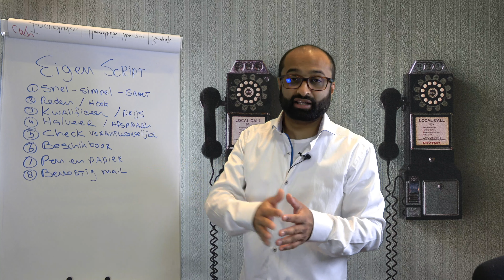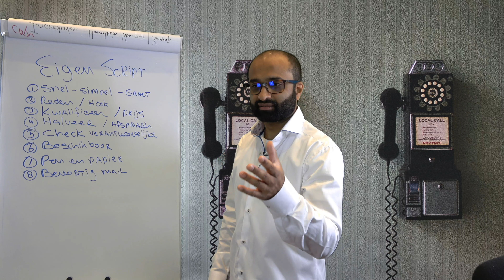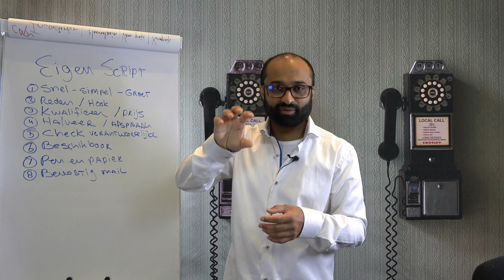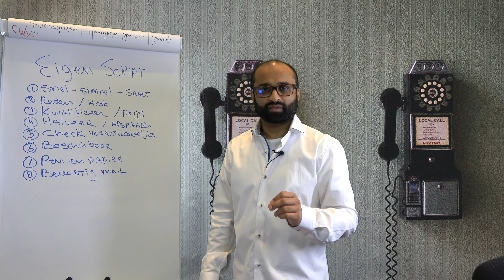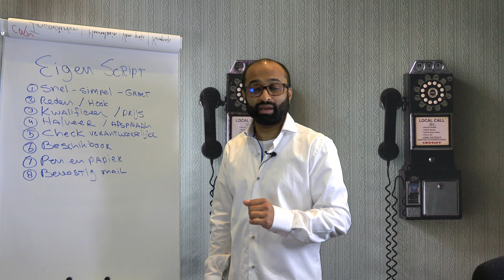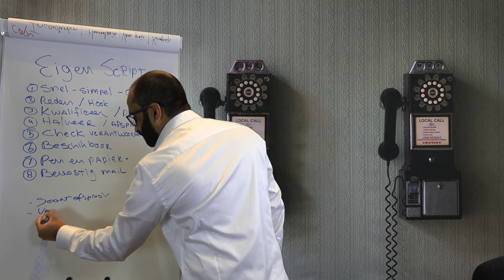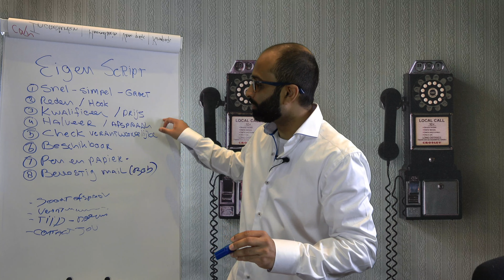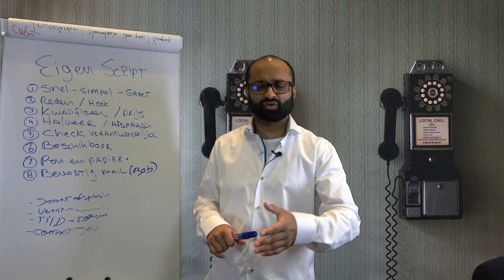Online Training - Het Proces Koud Bellen - #29 Eigen Belscript Maken